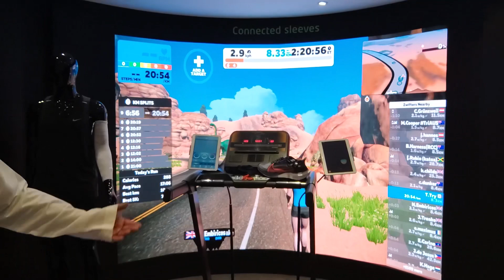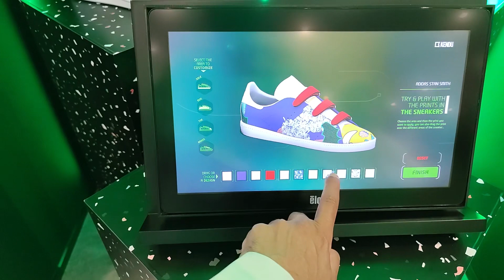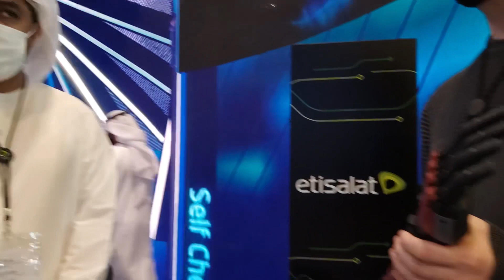ابتكارات متطورة من "اتصالات" لتحسين جودة الحياة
"اتصالات" تستعرض خلال أسبوع "جيتكس 2020" ابتكارات متطورة لتحسين جودة الحياة، مثل التاكسي الطائر، والحافلة الذكية ذاتية القيادة، ومطعم الوجبات السريعة، والكرسي الذكي لأصحاب الهمم.